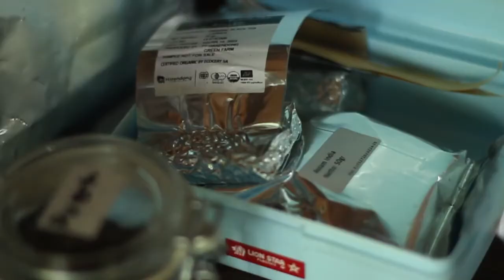Teh Manggung - Kebon Kopen - Project by Gideon Hermantoko